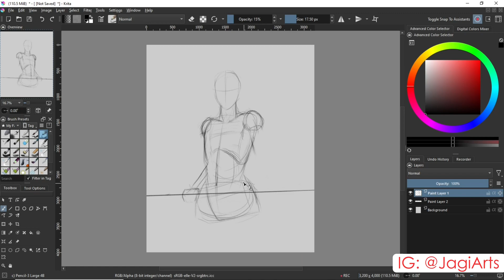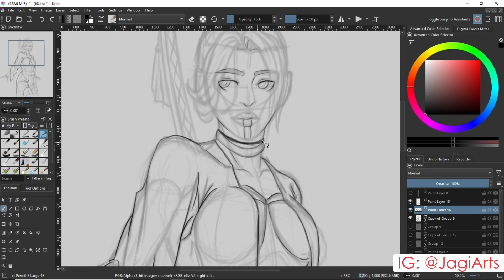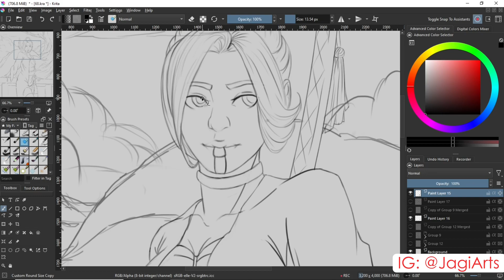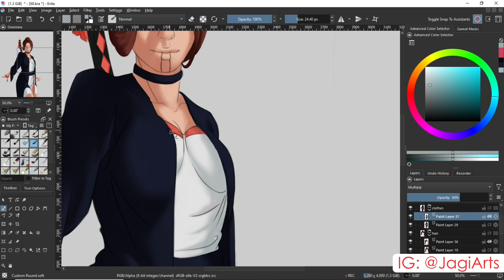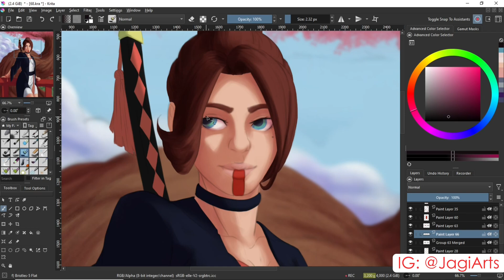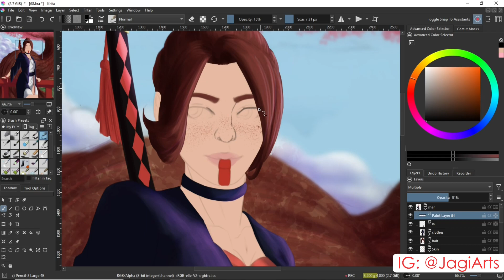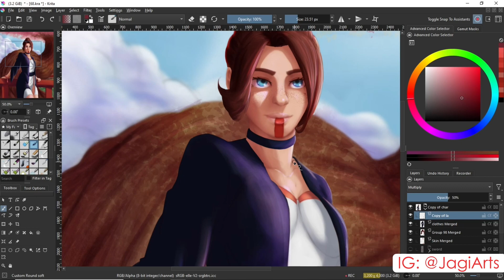[OC] Aurora Speedpaint Process - [Real Time - 13 Hours] | Speedpaint/Timelapse Using Krita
Remember to slap the like and sub buttons for more content in the future! It really helps the channel grow and I appreciate it more than you will ever know!

Hey everyone, back with another video. Sorry it's been so long since the last video. I am definitely going to be posting more content in the future. This is one of my OC's, Auroura. Hope you guys like it!

This is one of my processes I use while painting portraits. I personally prefer to do more stylized illustrations over realism. I just enjoy it more! This piece took around 13 Hours to complete. I was enjoying making this so I took my take to do it. Anyway I hope you enjoyed the process video and I hope you return in the future for more content!

I use Krita for most of my digital art works, although I do use Photoshop as well. Krita is just my personal preference! If you would like to download the application